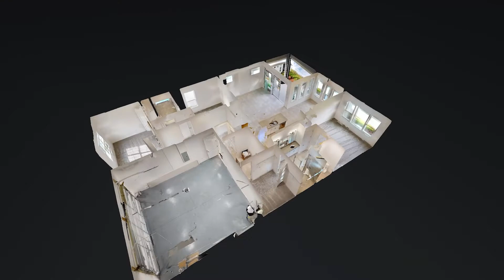The Avery at 160 Azure Mist Way, Daytona Beach FL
The Avery is one of our newest floor plans. This quaint, inviting home offers three bedrooms, two bathrooms and a 2-car garage with a long foyer that opens into the main living space. The master suite is located at the rear of the home and offers a giant walk in closet, double vanities and a generous shower. The Florida lifestyle can be enjoyed on the spacious covered lanai that opens into the living room.